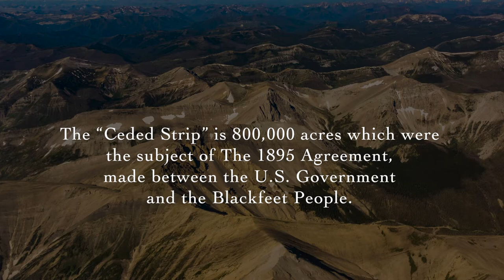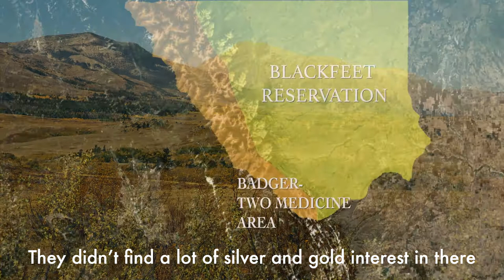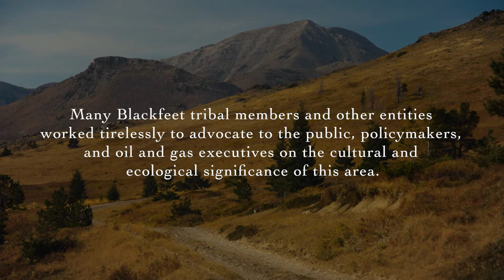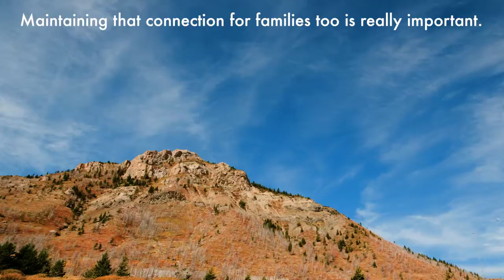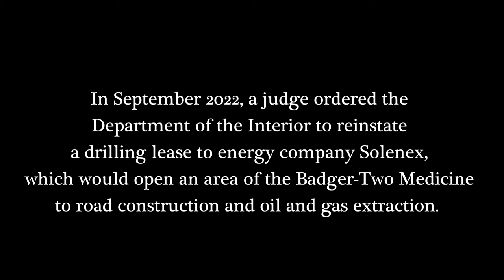Badger-Two Medicine and the Blackfeet Nation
The Badger-Two Medicine is an area in today's Northwest Montana. It is highly sacred for the people of the Blackfeet Nation, and they have interacted with and stewarded this land since time immemorial. Hear perspectives from two members of the Blackfeet Nation, Jesse DesRosier and Lauren Monroe, Jr. about the cultural connections to this land, the way in which its jurisdiction was taken, and the call to have management of this land, and protect it from ongoing threats of oil and gas development. Keep updated and learn more Pikuni Traditionalist’s Association

This short film is a segment of the 45 minute film, Life in the Land: Amskapi Piikani. You can view the full film, and podcast episodes with members of the Blackfeet Nation and also find the podcasts on the Stories for Action series on Apple or Spotify. The Life in the Land project is a series of films and podcasts hearing from people who are closely connected to the complexities of Montana's landscapes, speaking to the value in locally-guided and holistic approaches on the landscape. This content is free and available to the public, and can be used to kick-off workshops, events, community gatherings, and deeper dive conversations, or as part of curriculum. Thank you very much for watching and please share. Find out more on all of Stories for Action's work, a production company and communications consultant with a mission to use the power of storytelling to create human connection around a thriving planet for all. Instagram Facebook